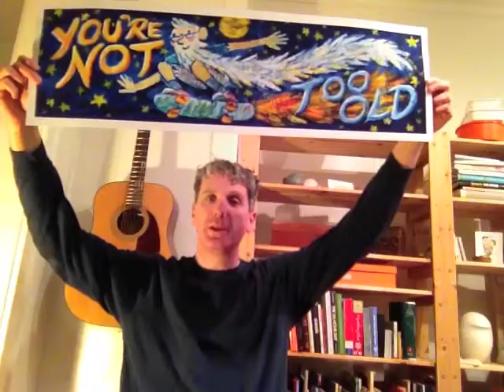My Skateboard on Kickstarter